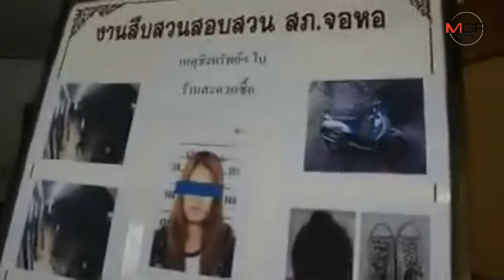คุมโจรสาวบุกจี้เซเว่นฯโคราชกวาด 2 ล้านทำแผน ยันก่อเหตุคนเดียว เผยทีเด็ด ตร.สืบจากเฟซฯตามรวบ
2019/07/03 คุมโจรสาวบุกจี้เซเว่นฯโคราชกวาด 2 ล้านทำแผน ยันก่อเหตุคนเดียว เผยทีเด็ด ตร.สืบจากเฟซฯตามรวบ

ศูนย์ข่าวนครราชสีมา- ตำรวจนำตัวโจรสาวบุกเดี่ยวจี้เซเว่นฯโคราชกวาด 2 ล้าน แถลงข่าวก่อนคุมตัวทำแผน จุดเกิดเหตุ ยันก่อเหตุลำพังเป็นอดีตพนักงานถูกไล่ออกหนี้ท่วมหัว เผยทีเด็ด ตร.สืบจากเฟซบุ๊ก พบรูปรถจยย. หมวกกันน็อกและกระเป๋าใกล้เคียงกับคนร้าย จึงตามรวบทันควันคาบ้าน